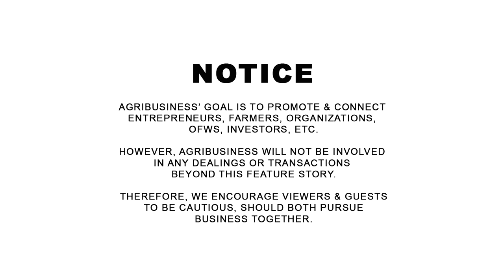60 Tons or 60,000 Kilos of Bangus Harvest sa Fish Cages, Gaano ka Ganda ang Kita?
60 Tons or 60,000 Kilos of Bangus Harvest sa Fish Cages, Gaano ka Ganda ang Kita? Juvita Conales, Benabaye Primary Multi-purpose Cooperative, Merida, Leyte. AGRIBUSINESS MERCH available on SHOPEE AGRIBUSINESS HOW IT WORKS | WANT TO BE FEATURED? CONTACT Messenger: Buddy Gancenia, 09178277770 | Agribusiness How It Works. Instruct. Inspire. Succeed.